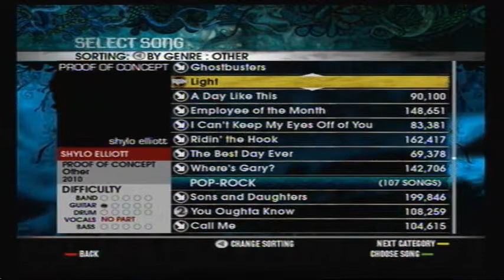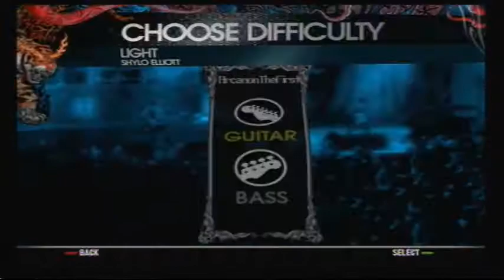100th Video! Full Playthrough of RBN Song "Light" by Shylo Elliott, Available Now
An update from me? Well, if Duke Nukem Forever is coming out, I guess anything's possible.

This is my 100th video. As stated in my last video, I've been incredibly busy and that's why I haven't been making videos. Go watch that to be up-to-date on what I've been doing.

Anyways, for my 100th video, I wanted to do something related to my work. This morning, Chart Toppers Authoring's first song, "Light" by Shylo Elliott, has been approved and is now available to download for Rock Band 2 for the Xbox 360. Obviously, I am very happy about this. So, this morning, I downloaded and recorded myself playing the song on all three instruments. I'm using my company's Dazzle video recorder to record this video. I've edited out the loading screens and other small things for time.

I charted all the instruments in the song, with Shylo himself revising and verifying each one so it was true to the music.

Guitar: I have no idea how the bloody hell I missed that note.
Bass: Bad path. The song is possible to Gold Star (I've tested to make sure), but the window is tight.
Drums: Thought I was gonna full combo. I thought wrong. Should not have skipped that second fill, I might have golded off of the toms.

Shylo wants me to make more full previews like this, so I may upload more of these to help promote his music, which you really should buy. He's got some awesome stuff we've got prepared to bring out.

To buy this song on Xbox Marketplace, and support Shylo Elliott and Chart Toppers Authoring, go

To buy Shylo's music and support him, go (Everything on this page will eventually make its way to Rock Band)